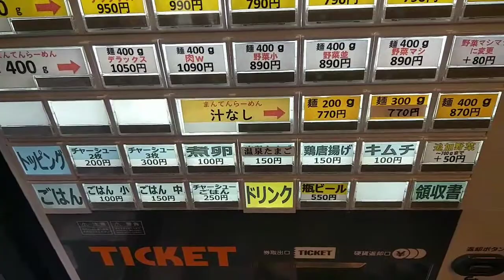名古屋の二郎系ラーメン店‼️ 麺屋まんてん‼️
二郎系だけど、あっさり⁉️